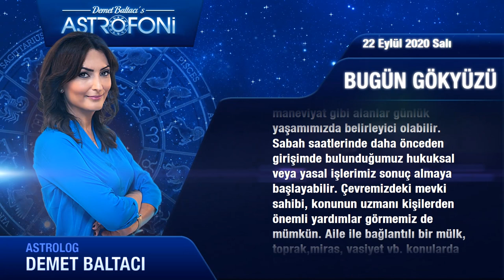Günlük Burç Yorumları 22 Eylül 2020 Salı (Astroloji)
Günlük Burç Yorumu 22 Eylül 2020 Salı (Tüm burçlar)
Bugün 22 Eylül 2020 Salı, günlük burçlar ve astroloji yorumu (Günlük Burç Yorumu)